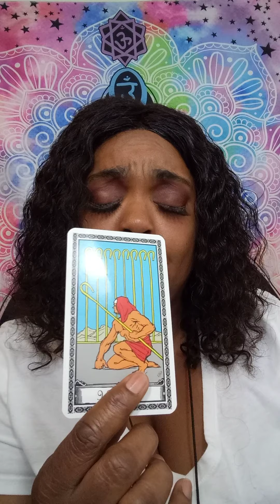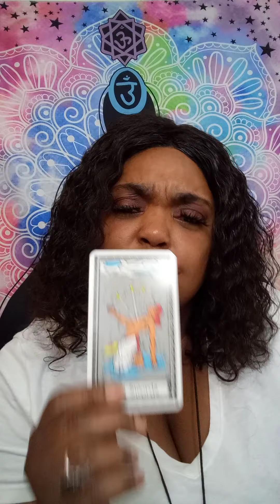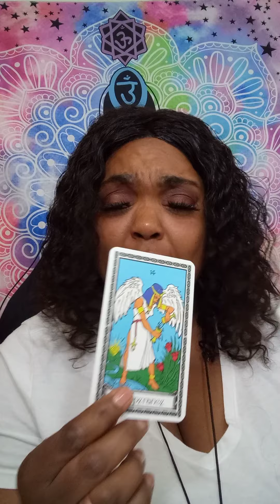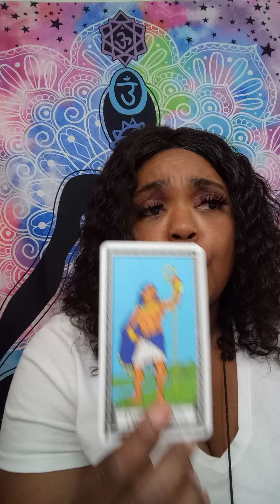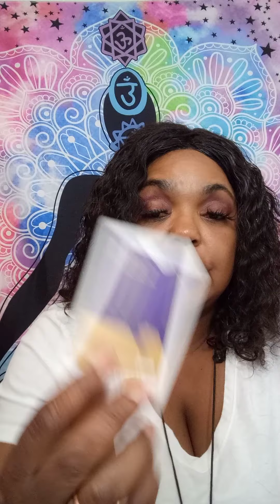😥 LEO ♌SOMEONE HAVING A HARD TIME CHOOSING !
No, I did not go to any fancy tarot school. This gift was passed on through generations.
I am a cancer moon. I want to help all signs with relations, finance, and work. What leads me to my spiritual path, when I met a narcissist. It was a very painful journey. I am here to let you know who you are dealing with. I am a new reader trying to grow my channel. I am a different kind of reader. I do my own style of reading.               NO refund will not be offer!